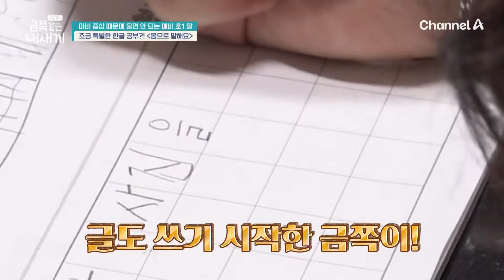자존감을 높이는 솔루션★ 금쪽이에게 실수해도 괜찮다는 걸 알려주세요! | 요즘 육아 금쪽같은 내새끼 212 회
＂나는 잘할 수 있다!＂
자존감과 자신감을 높이는 솔루션